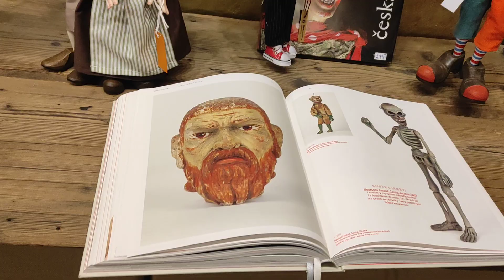Лялькова майстерня. Прага